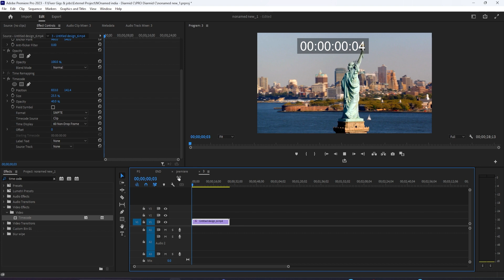How to Add a Timer to a Video in Premiere Pro 2023